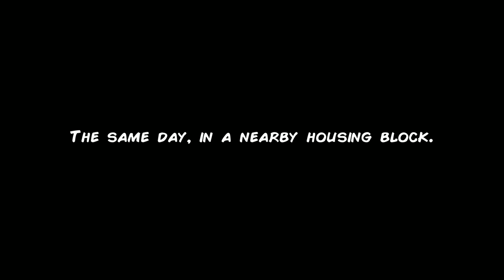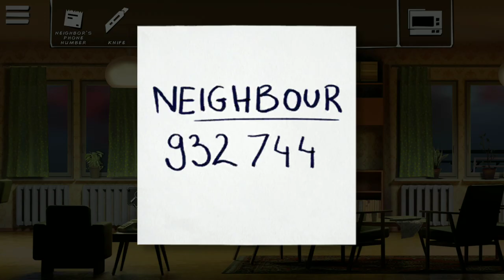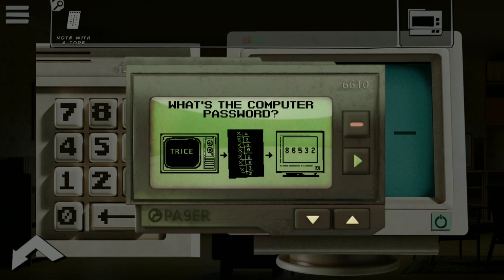Unholy Adventure | Apartment | GamePlay Walkthrough Part 1 ( iOS, Android )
If you like point and click adventure puzzle mystery games and narrative games with story mode - you've come to the right place.

UnHoly Neighborhood is a point and click adventure game with hundreds of storyline puzzles.

Each of our adventure point and click narrative story games is packed with mystery and secret stories, the same is with Unholy Neighborhood.

In the world of point and click adventure games, UnHoly Neighborhood will offer you a distinctive experience of story-rich adventure with a hint of surrealism.

STORY:
Point-and-click adventure games 2020 had a lot to offer, but UnHoly Neighborhood will charm you with its story. We love choice-based narrative games, and in UnHoly Neighborhood, we had put focus on creating classic point and click adventure with a dark riddle of the gloomy neighborhood.
If you like mystery stories, meet Peter Grim, the main character of UnHoly Neighborhood – story based point and click adventure game 2021.
Who kidnapped Peter’s wife? What is this strange storm about? Why did giant rats take over the city? You will discover these secrets in our free story mode adventure game.
Embark on a dangerous adventure full of secret stories and puzzles, to save Peter's wife, in a surreal world full of retro atmosphere and unforgettable characters. Trust us – this story based point and click adventure will be remembered for a long time. It’s not just another hidden objects game for free or some creepypasta games.

LEVELS:
If you are looking for story rich adventure, UnHoly Neighborhood has the craziest and most surreal levels to offer you:
· mysterious, gloomy city, full of creepy zombie and scary games better than any crime scene investigation
· epic apartment full of retro games and riddles
· mesmerizing electronics store with unexplained secret stories
· dangerous city sewers overrun by mutant giant rats

ABOUT DALI GAMES:
We are an indie studio producing point and click adventure games with story.

Our mission is to create:
· point and click story games and fairy tales games with level
· adventure games offline with story
· storyline games full of hidden objects games for free
· story rich narrative games with story mode

Don't wait and play our point and click adventure games!